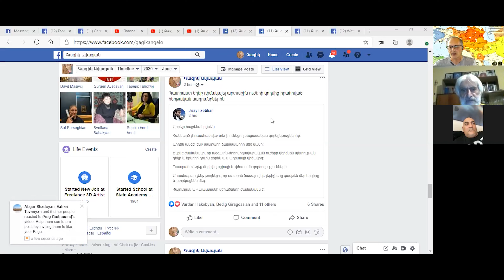Հրայր ՈՒլուբաբայանի հետ Ազգային Ծրագրի մասին - 3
Ազգ, Հայրենիք, Հավատք։
"Փիլիսոփայորեն և գիտականորեն հիմնավորված գաղափարախոսության ու ազգային արժեհամակարգի մասին…
Հայաստանը պետք է դարձնենք Բարձր Կուլտուրայի Երկիր"
"Միայնակ թոշակառու եմ, շուտով կլինեմ 70 տարեկան։ Տանը մենակ, «ինքնամեկուսացած», մտածում եմ՝ ի՞նչ պիտի անեմ, եթե Վարչապետը որոշի, որ տանն է՛լ պետք է դնչկալով լինեմ…Չէ՞ որ ես դեռ ուժ ու կարողություն և մեծ ցանկություն ունեմ Հայրենիքիս ծառայելու…Չէ՞ որ ես դեռ շատ ասելիք ու անելիք ունեմ…"
Հրայր Ուլուբաբյան